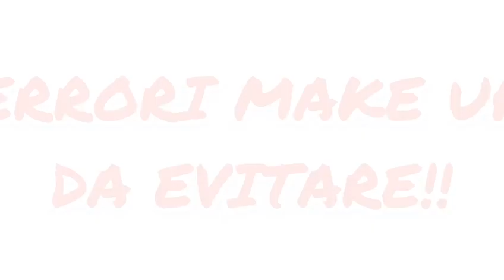Errori make up da EVITARE!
Tre consigli su come rendere perfetto il vostro trucco!